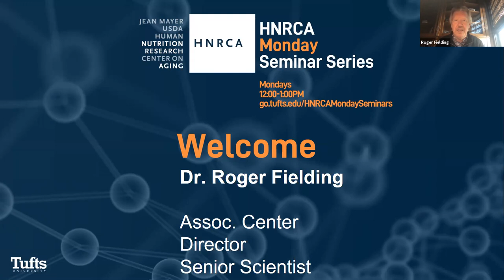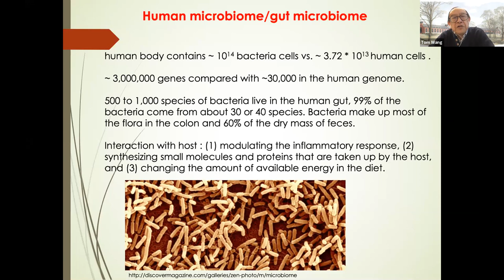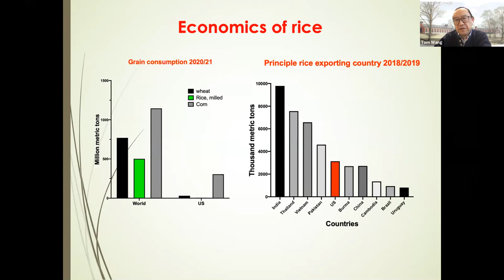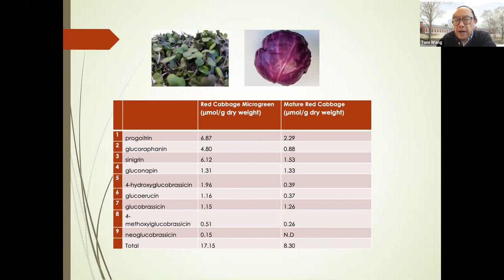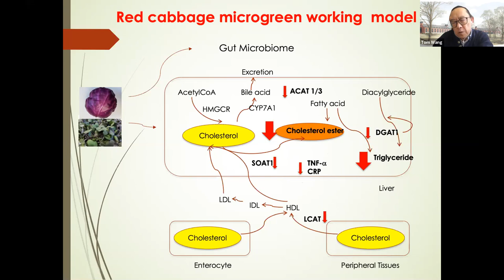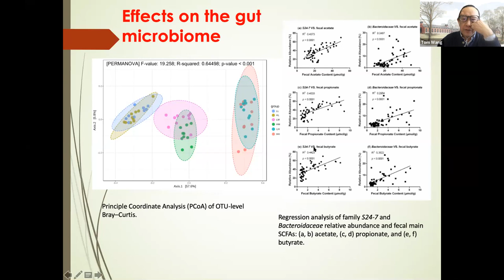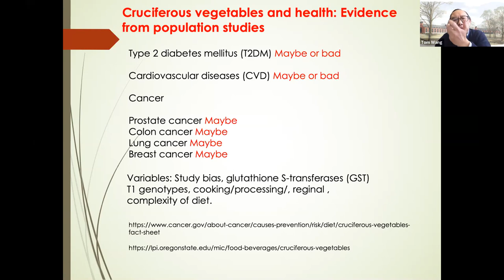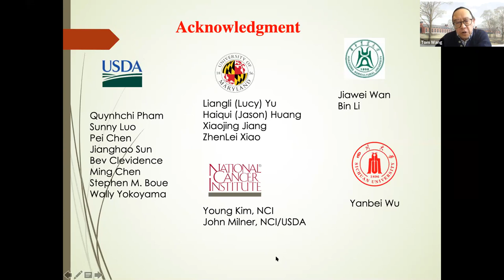HNRCA Monday Seminar Mar. 20, 2021: Thomas Wang, Ph.D.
Mechanistic studies on health-promoting effects of cruciferous vegetable and rice: Connecting agriculture and nutrition research